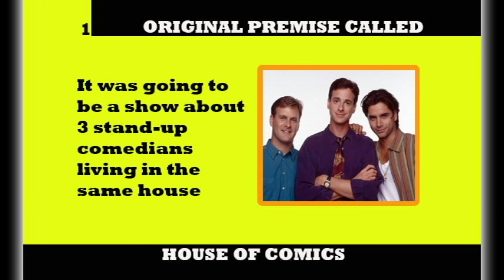10 FACTS YOU DIDN'T KNOW ABOUT FULL HOUSE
1. THE ORIGINAL PREMISE of the show was going to be about three stand-up comedians living in the same house.

2. BOB SAGET DID NOT PLAY DANNY TANNER IN THE ORIGINAL PILOT.

3. DAVE COULIER STOLE "CUT. IT. OUT." FROM HIS FRIEND, Mark Cendrowski.

4. UNCLE JESSE WAS ORIGINALLY GOING TO BE UNCLE ADAM.

5.  MARY-KATE AND ASHLEY OLSEN WERE HIRED BECAUSE THEY DIDN'T CRY AT THEIR AUDITION.

6.  COMET WAS ALSO AIR BUD.

7. THE HOUSE FROM THE OPENING CREDITS WAS SOLD FOR $3.1 MILLION IN 2014.

8. D.J.’S BOYFRIEND STEVE (Scott Weinger) WAS THE VOICE OF ALADDIN.

9. FRIENDS FILMED IN FULL HOUSE’S SOUND STAGE AFTER ITS CANCELLATION.

10. ALEX KATSOPOLIS GREW UP TO BECOME A FOLEY ARTIST.

Why did I talk about 10 facts you didn't know about full house?